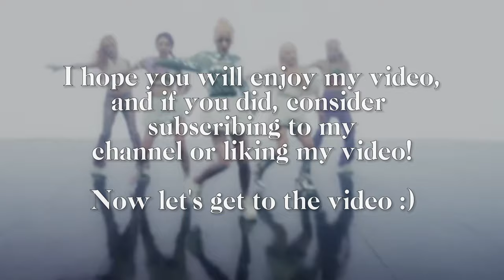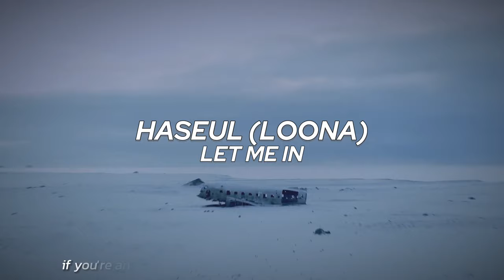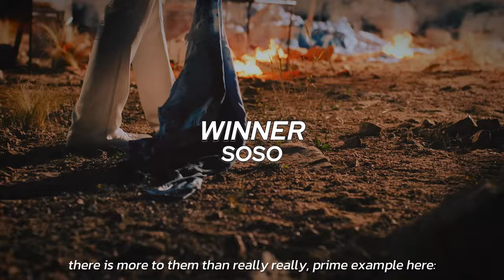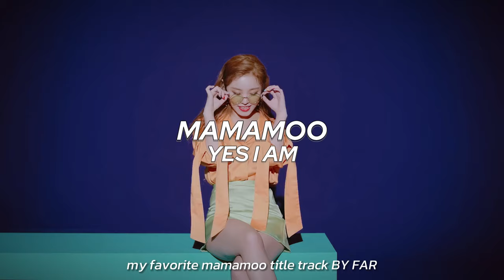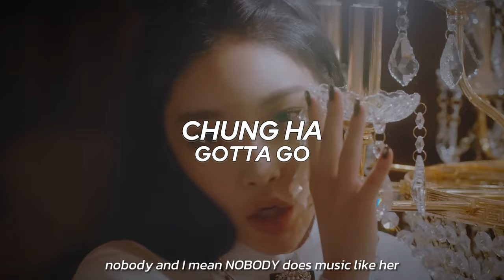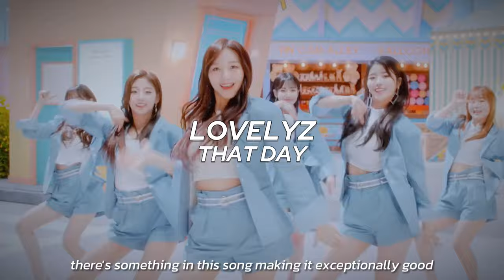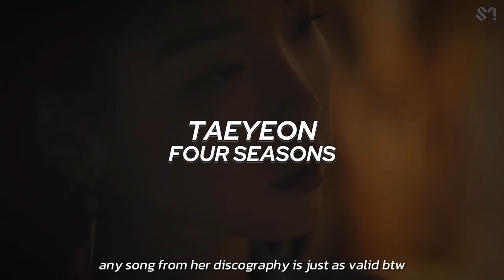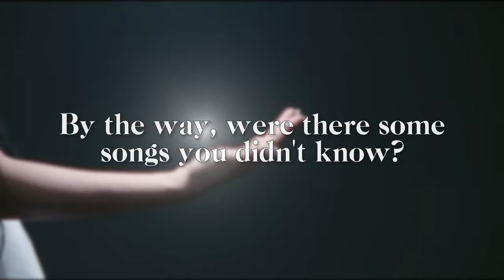3rd gen excellence (my favorite 3rd gen kpop songs)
3nd gen excellence, as simple as it gets. also, it was hard to limit myself in terms of how many songs are there :((

[TAGS]
k-pop pop Kpop playlist unpopular opinion stage performance mv girl groups gg girlgroup MAMA kcon concert live stage real music my top 100 bias bias list kpop group favorite song favorite groups ranking kpop game sodo save one drop one kpop taeyeon taemin jonghyun clc yukika weki meki lovelyz mx monstax monsta x n.flying nflying good day goodday choerry loona haseul kim lip oec oddeyecircle odd eye circle artms illit loona 1/3 loona1/3 aoa berrygood ladies' code oh my girl vixx twice laboum chung ha chungha dia onf exo exo-k bts astro svt seventeen mamamoo nct nctu nct u pristin pentagon jbj up10tion jbj I.O.I WJSN april exid redvelvet red velvet sunmi